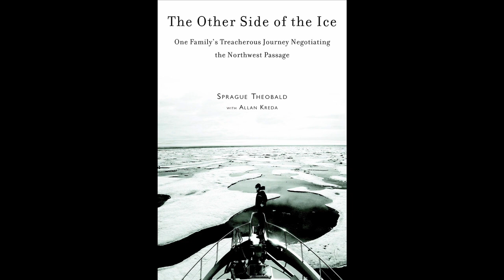"The Other Side Of The Ice" / Documentary's New Teaser.mp4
THIS DOCUMENTARY WILL BE OPENING IN NYC MARCH 8TH, 2013.